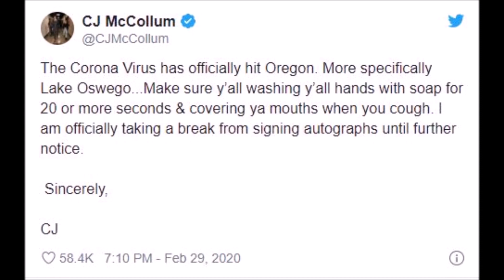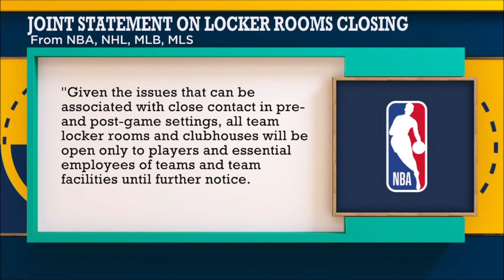Coronavirus in NBA! League Suspended!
Our worst fear has come true! Corona Virus is in the NBA! The league has suspended NBA season until further notice! How did we come to this?